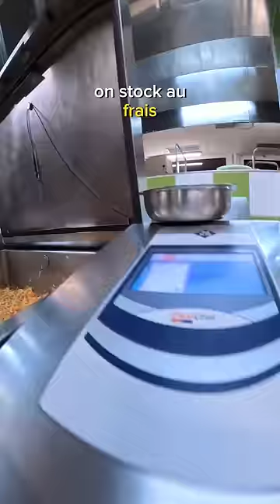le kebab du coin de la cantine ➡️ @lecantinier bientôt les 100k 🤡 merci à tous 🫶